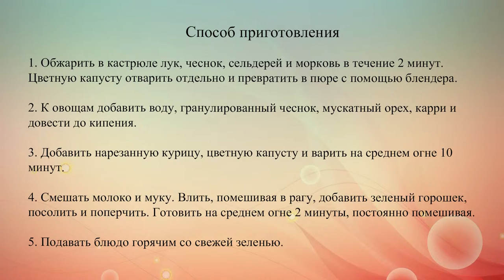Тушеная курица с овощами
Диетический рецепт тушеного куриного филе с овощным ассорти и пряностями. Блюдо можно подавать просто с зеленью или отварить к нему рис.